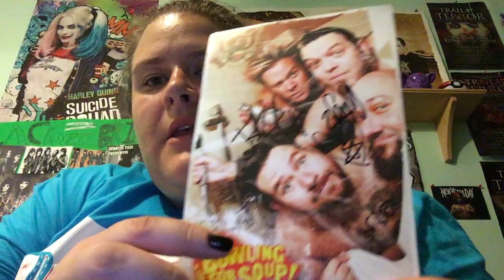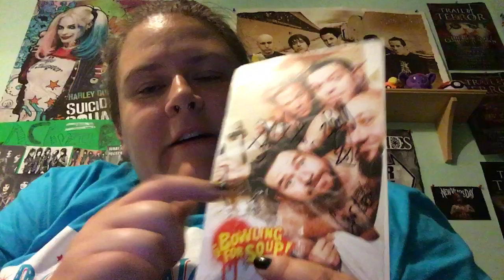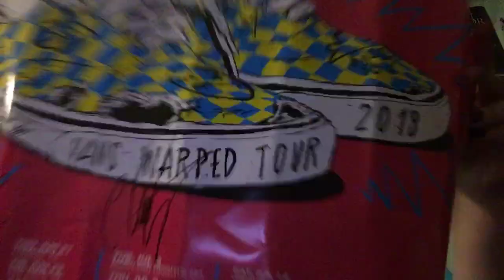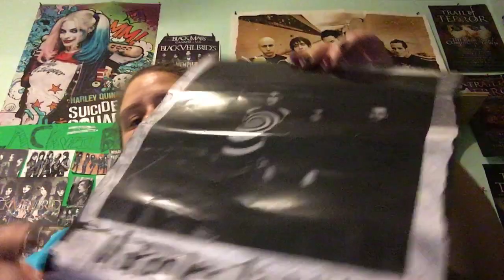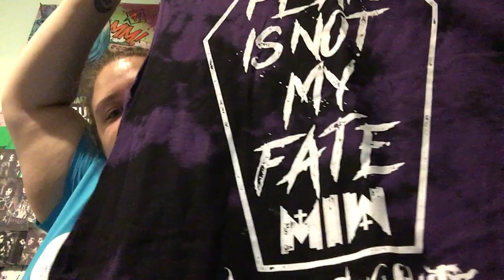Warped Tour 2018 haul